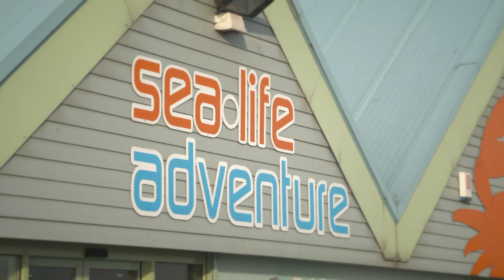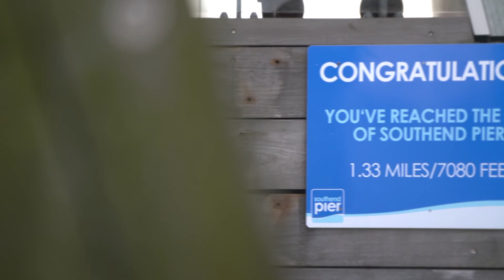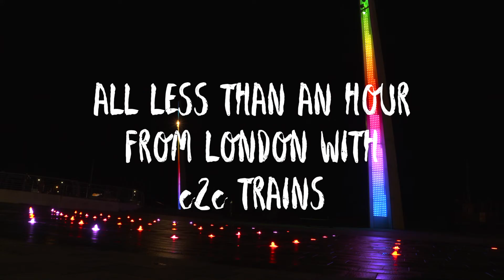Take c2c trains for a classic family trip to Southend seaside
Kids travel for £2 on off-peak weekday c2c trains, so a dose of sea air doesn't have to cost more than the price of an ice cream.